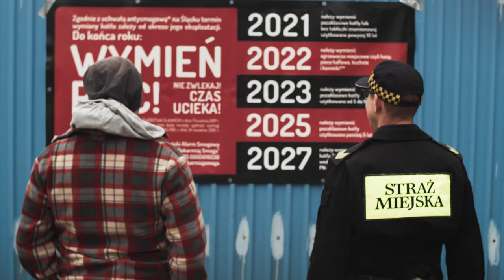Mimo wszystko. Ustawa antysmogowa na Śląsku nadal obowiązuje.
Zapraszamy do obejrzenia filmu "Mimo wszystko. Ustawa antysmogowa na Śląsku nadal obowiązuje". Spot jest częścią kampanii informacyjnej "Wyciep kachlok! Niy zwlekej! Czas cito!" na temat uchwały antysmogowej i pozostałych regulacji prawnych dotyczących niskiej emisji.

Przygotowana przez Fundację ICAD kampania jest kontynuacją projektu "Wymień Piec! Nie zwlekaj! Czas ucieka!", realizowanego przez Stowarzyszenie Pszczyński Alarm Smogowy "Nie Dokarmiaj Smoga".

Projekt dofinansowany ze środków Programu  "Nasze Powietrze" Polskiego Alarmu Smogowego.

Produkcja: Fundacja ICAD
Realizacja: Studio Ryklamy
Scenariusz: Edyta Tyc, Robert Pieczarko, Aleksandra Antes
Wystąpili: Bartosz Gajda, Nina Nocoń, Darek Góra, Marcin Biber, Krystyna Herman, Nina Nocoń, Filip Malinowski, Arek Rakowski oraz Tadzio, Władzio, Julka, Dima